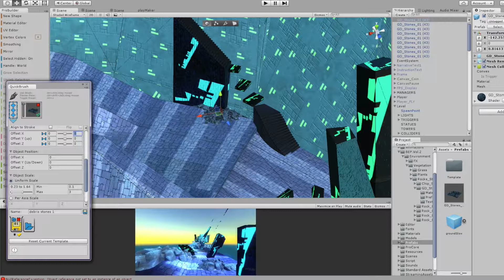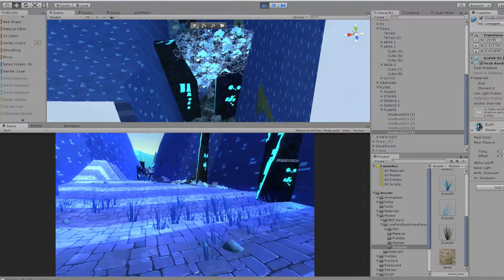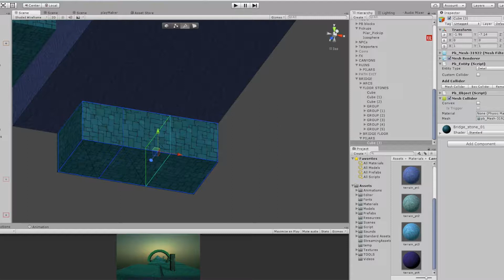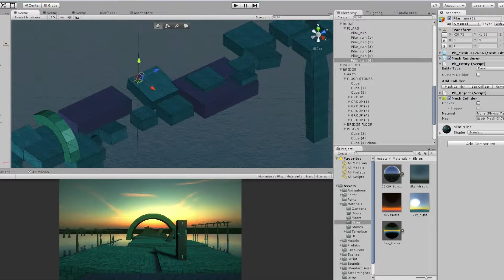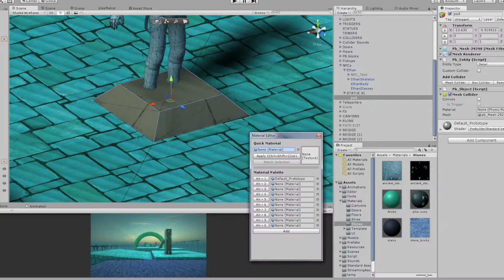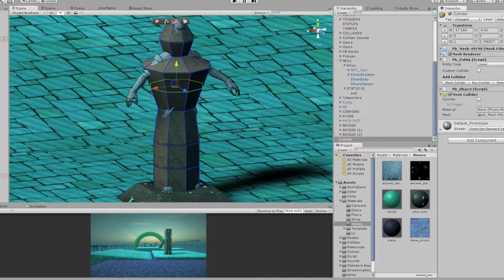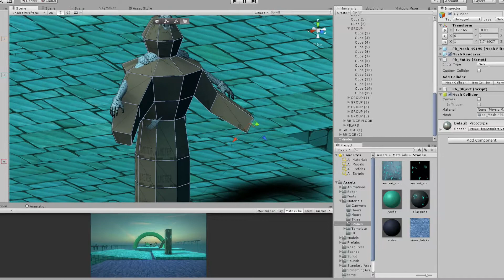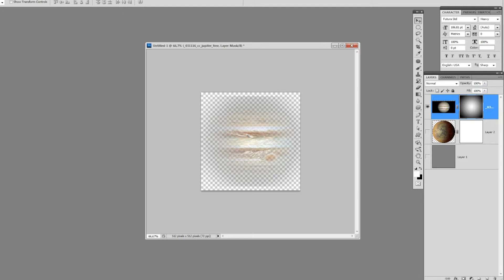ZORKRON - Game Making of - Using Unity3D - Part 3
ZORKRON is a short Sci-Fi puzzle / platform 3D game in three acts.

In this video series, we will cover the game development (time-lapse) in Unity3D engine, the level design, textures, especial fx, 3D modeling and finishing the game.

#3 -  Level texturing and atmosphere.